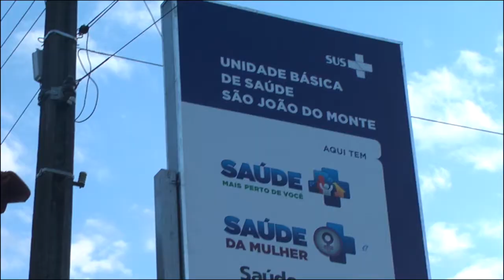Distrito Montinho recebe unidade de saúde reformada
A Secretaria de Saúde de Itabela reinaugurou na tarde da ultima quinta-feira (29), no distrito de São João do Monte, o posto de saúde que foi totalmente reformado, passando agora a atender ao público com uma nova equipe de profissionais entre enfermeiras, médicos e atendentes. O espaço físico foi adquirido com recursos próprios do município.